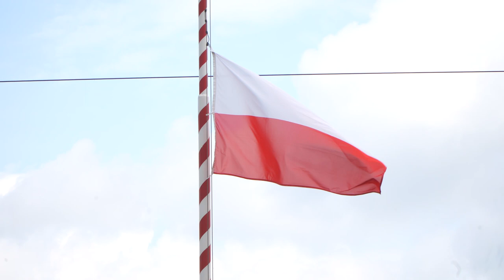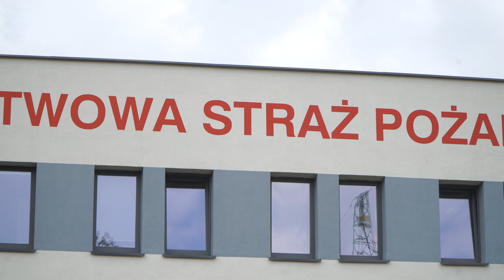Uroczystości z okazji Dnia Strażaka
Podczas obchodów Dni Strażaka mianowano nowego komendanta PSP w Opolu. Strażakom nadano również odznaczenia i awanse. W uroczystości uczestniczyli przedstawiciele samorządów i innych służb mundurowych.